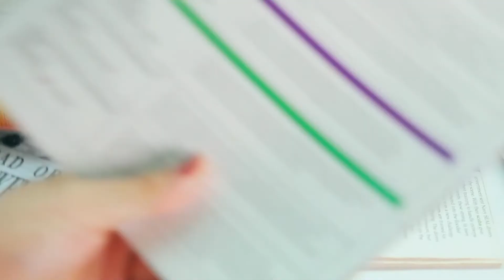ciNE65 MMA 2019 - More Than A Home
Siying is considering going overseas for further education until a conversation with a friend has led her to have second thoughts.

Submitted for Open Category

Director - Serbrina Ong
Producer - Phoo Phoo Thak Khin
Cinematographer - Tony Tofani